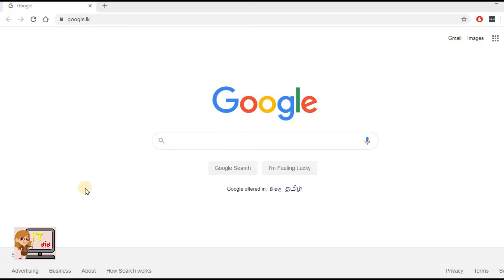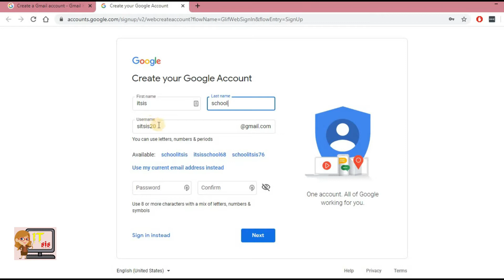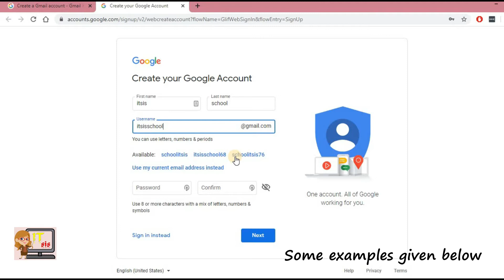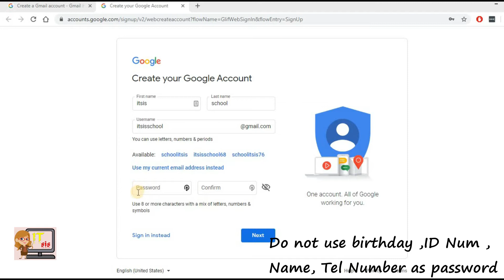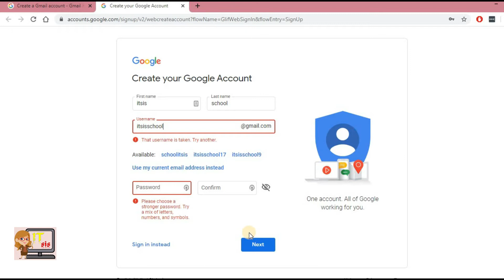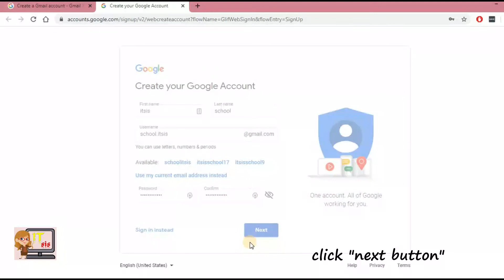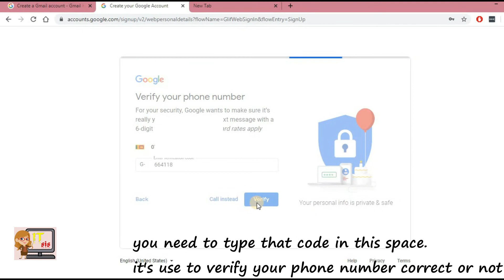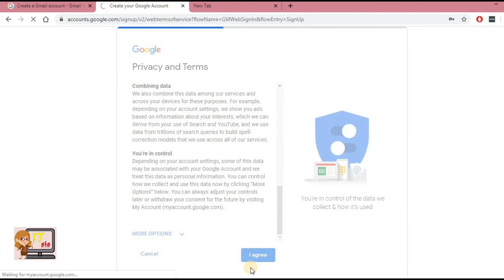How to create Gmail Account-part 01(දන්න සිංහලෙන් )-ICT Lesson with English subtitles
Gmail is a very useful as well as very important lesson.not only student but also others can create gmail account using this video.
this video ,which is simply a step by step with the English sub titles,is useful for all of you.